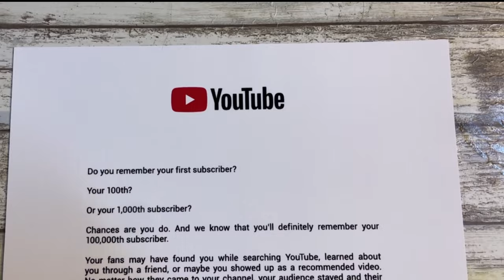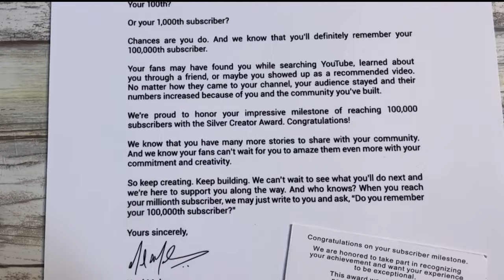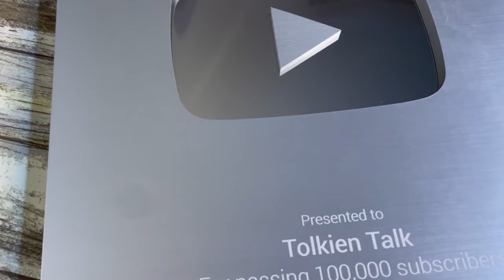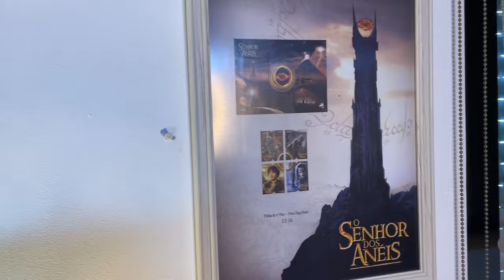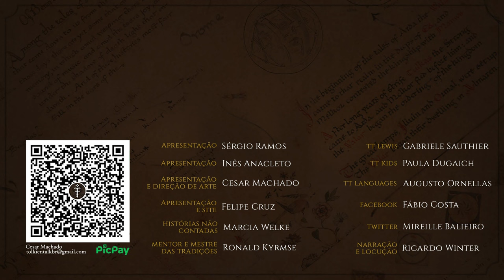Unboxing Placa 100K Youtube (Inês Anacleto) | TT Extra 246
E que tal uma terceira placa de 100K? Desta vez, foi a nossa hobbit Inês Anacleto quem recebeu a sua placa de 100 mil inscritos do YouTube. A maior vitória do Tolkien Talk até agora é, mais uma vez, compartilhada com vocês, queridos inscritos, inscritas, escudeiros, escudeiras e parceiros.
Vamos a um unboxing muito esperado na Terra-média.

APRESENTAÇÃO
Inês Cardoso Anacleto

CONFIRA TAMBÉM!

MÍDIAS SOCIAIS

TRILHA SONORA

Trilha sonora do vídeo:

"Falling Together" and "Moonlight" by Scott Buckley